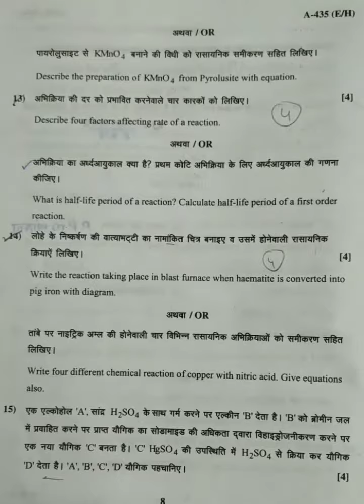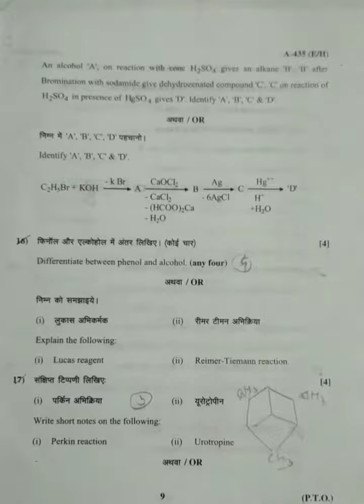CHEMISTRY CLASS 12TH MP BOARD 2017 QUESTION PAPERN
CHEMISTRY CLASS 12TH MP BOARD 2017 QUESTION PAPER